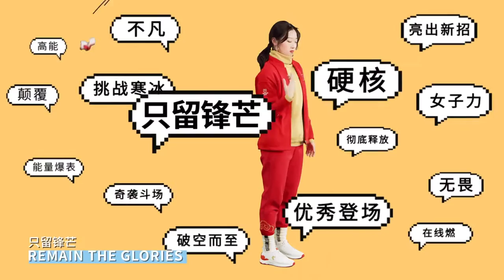Best Commercial Partner QUIADAM - FISU Gala 2019 Turin